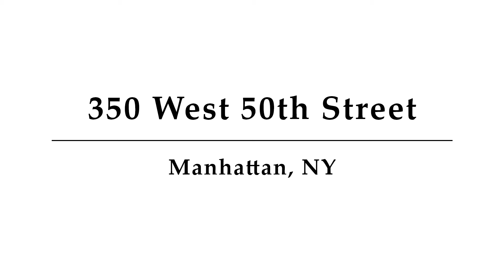350 West 50th Street, Unit 34I, Manhattan, NY - Presented by Smadar Harush